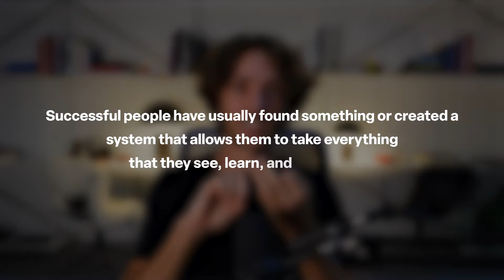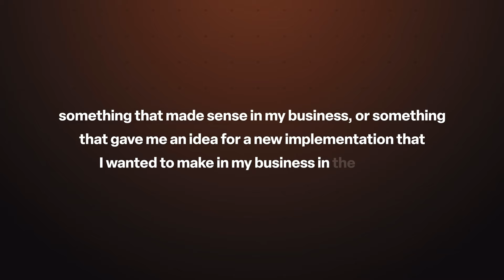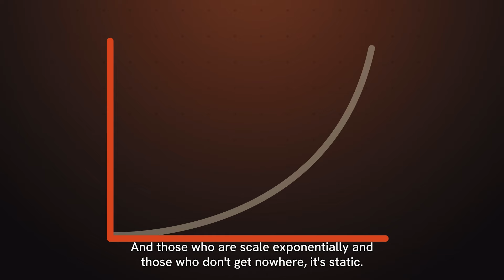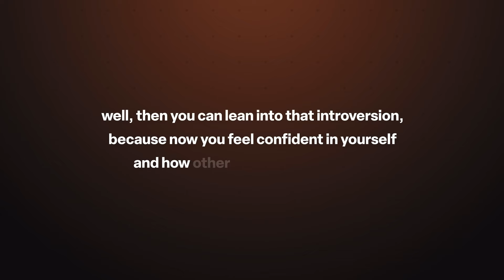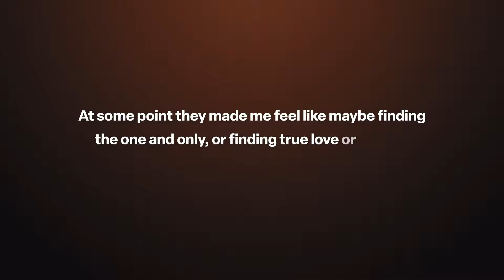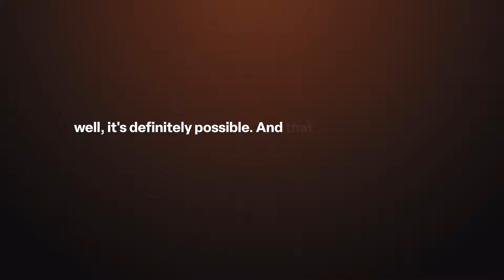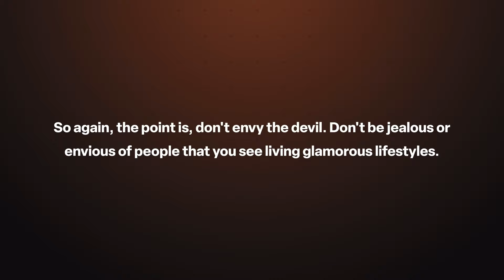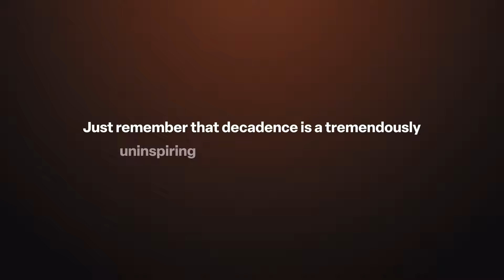7 unfiltered life lessons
unfiltered video sharing some raw life lessons, experiences & thoughts on life as a 23 year old "millionaire rich entrepreneur online business dude" lol. It is what it is. I sincerely hope you take some value out of the video. Thank you.

my IG is @sanderstage